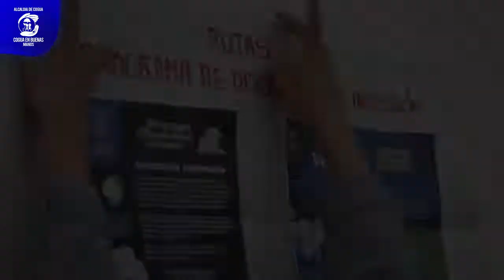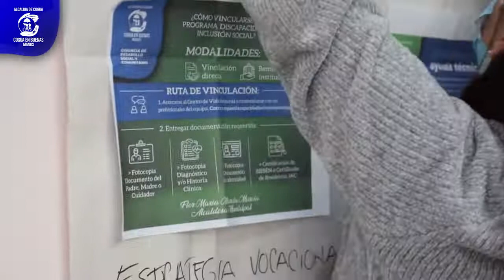Inducción Para Cobro de Subsidio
Discapacidad e Inclusión || la Administración Municipal CoguaEnBuenasManos, la Gerencia de Desarrollo Social y Comunitario y el programa de discapacidad e Inclusión, hicieron una inducción de como cobrar el subsidio de discapacidad a los beneficiarios del programa.